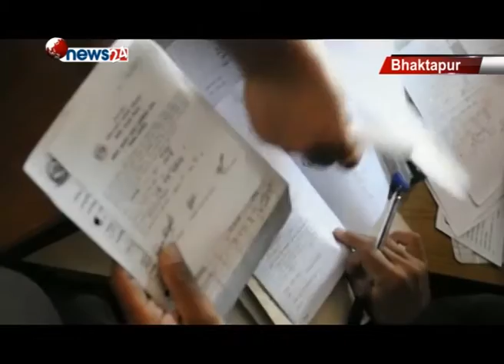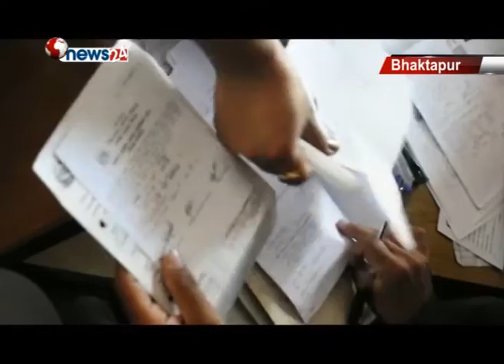भक्तपुरमा आवास पुनःनिर्माण अनुदान सम्झौतामा धेरै जना छुटे-NEWS 24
भक्तपुरमा भूकम्पपीडित आवास पुनःनिर्माण अनुदान सम्झौता गर्ने नामावलीमा आफूहरुको नाम छुटेको भन्दै पीडितहरुको गुनासो बढेको छ । आफूहरुको नाम छुटेको भन्दै एक साताभित्र जिल्लामा तीन हजार २ सय ९६ जनाले गुनासो दर्ता गरेका छन् ।